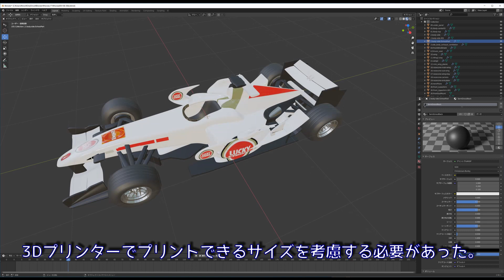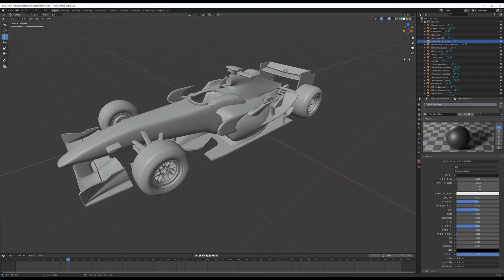【3Dプリンター】第３期ホンダF1のプラモデルがない件、RA106を作ってみた。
今はまだ1/64です。今後スキルがアップしたら1/20も作りたいです。